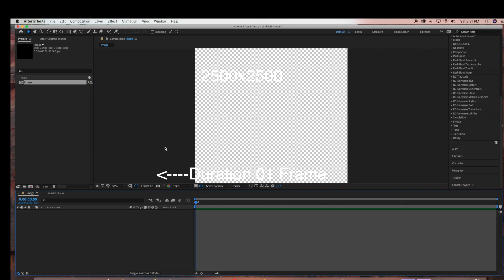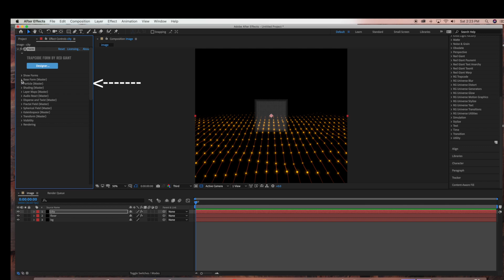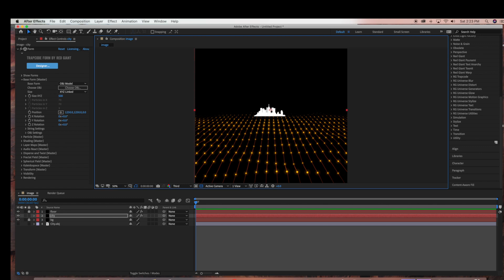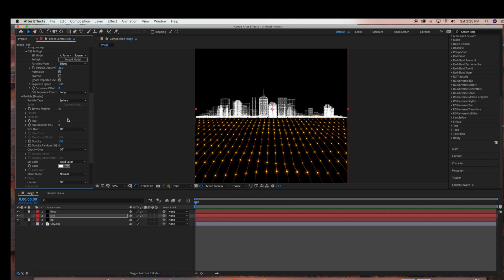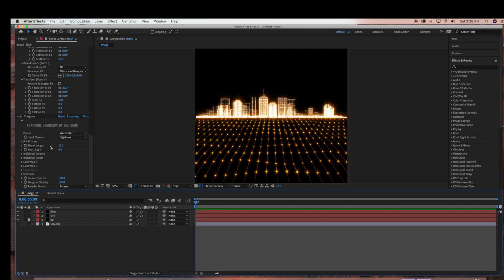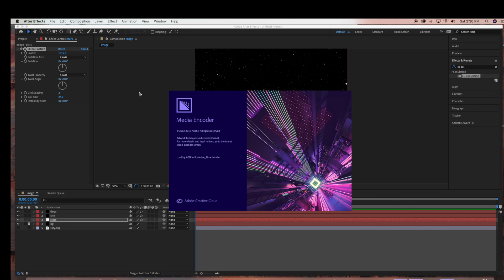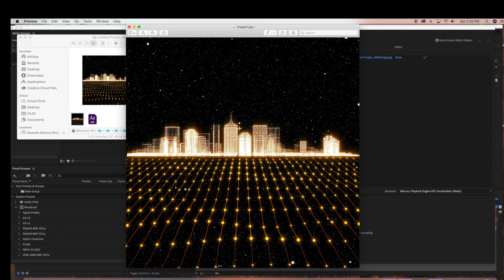Trapcode Form Glowing City Tutorial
This video will show you how to create a digital image and export it in Adobe After Effects using Adobe Media Encoder.

Adobe Media Encoder allows you to export JPEG OR PNG files.

The digital image was created using Trapcode Form, so if you want to create something similar, you will need the plugin Trapcode Form.